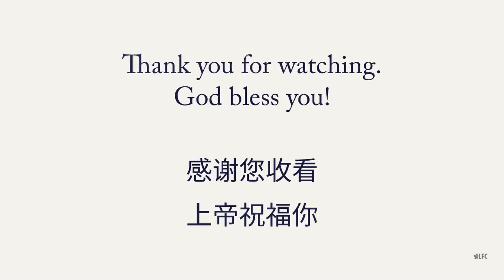ALFC Devotional (English) - 3 May 2023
By Ministry Associate Brother Jonathan Tan of Abundant Life Family Church

This service was recorded in line with the government's advisories and guidelines.